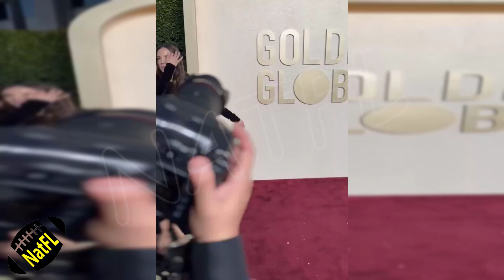Taylor Swift sparkled with bright jewelry on the red carpet of the 2024 Golden Globes